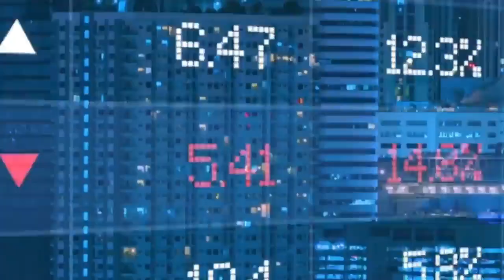10. Yeni Nesil Girişimcilik Zirvesi | Açılış Konuşması: Sn. Özgür Atanur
Yapay zekânın dünü, bugünü ve geleceği, algoritmaların hayatımıza nasıl şekil verdiği, şirketlerin yapay zekâyı nasıl kullandığı gibi pek çok konu 10. Yeni Nesil Girişimcilik Zirvesi’nde masaya yatırıldı. Bu yılın teması ise, ‘Yapay Zekâ Çağında Girişimcilik’ oldu. Uzmanlar, yapay zekânın sektörler açısından hem avantajları hem de riskleri barındırdığını söylüyor…

Turkuvaz Medya Grubu'nun çatısı altında düzenlenen ve PARA Dergisi'nin ev sahipliğinde yapılan 10. Yeni Nesil Girişimcilik Zirvesi, bu yıl 'Yapay Zeka Çağında Girişimcilik' temasıyla 29 Şubat günü online olarak gerçekleşti.

Borsa İstanbul, Takas İstanbul, Merkezi Kayıt İstanbul, Halk Bankası, Türk Telekom ve Türk Hava Yolları'nın ana sponsorluğunda gerçekleştirilen zirveye alanında söz sahibi pek çok uzman ve girişimci katılım sağladı.

Yedi özel oturumun ve üç ana başlıkta düzenlenen panellerle dünden bugüne yapay zekânın geldiği nokta enine boyuna ele alındı. AHaber ve Apara sunucusu Uğur Korkmaz'ın moderatörlüğünde online zirvenin açılış konuşmasını Turkuvaz Dergi Grubu Genel Müdür Yardımcısı Özgür Atanur yaptı.